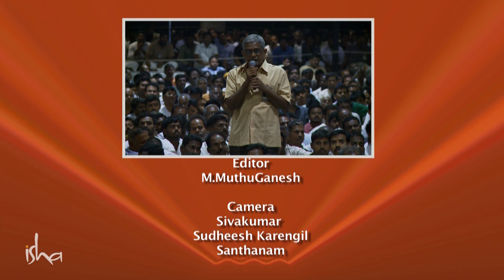சத்குரு சொல்லும் கதைகளில் வரும் சங்கரன்பிள்ளை யார்? - VIJAY TV அத்தனைக்கும் ஆசைப்படு - பாகம் 35C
"நீங்கள் சொல்லும் கதைகளில் வரும் கதாபாத்திரமான சங்கரன்பிள்ளை யார்? அவரை எங்கே பார்க்கலாம்?!" இந்த சுவாரஸ்ய கேள்வியை காவல்துறை அதிகாரி திரு.நடராஜ் (IPS - Retd) அவர்கள் ஈஷா அறக்கட்டளை நிறுவனரும் யோகியும் ஞானியுமான சத்குரு அவர்களிடம் கேட்டபோது, சங்கரன் பிள்ளையை எங்கே பார்க்க முடியும் என்று சொல்கிறார் சத்குரு. எங்கே என்று நீங்களும் தெரிந்துகொள்ள வீடியோவைப் பாருங்கள்!